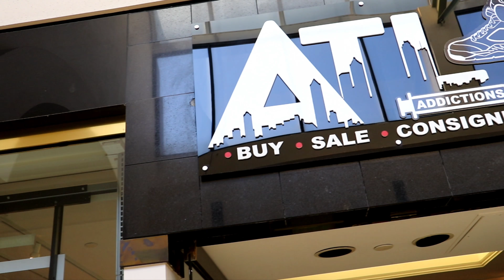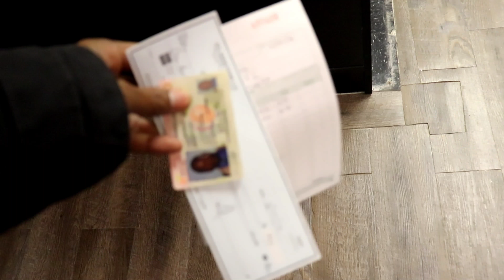AM I A HYPEBEAST?? RESELLING SUPREME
FOLLOW ME ON ALL SOCIAL MEDIAS (I FOLLOW BACK)

THIS IS ANOTHER VIDEO IN THE  REMASTERED VERSION OF THE SHOEMANATI SHOW! WATCH THE ENTIRE WHOLE VIDEO ALL THE WAY THROUGH IN 1080P HD AND LET ME KNOW WHAT YOU THINK! MORE VIDS ON THE WAY